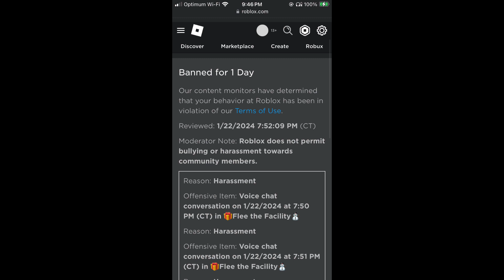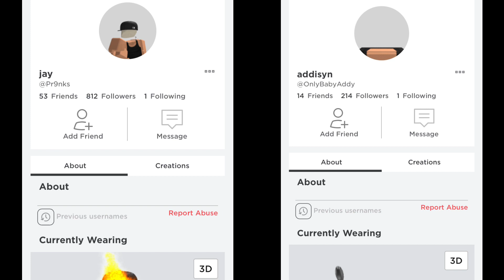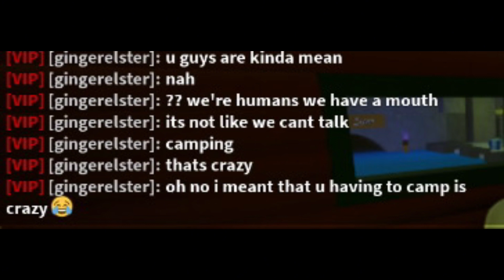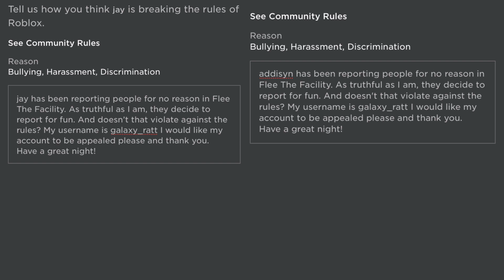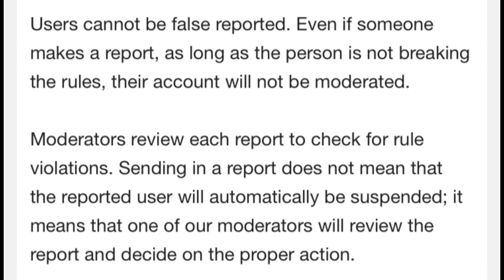Publicly humiliating Roblox players…